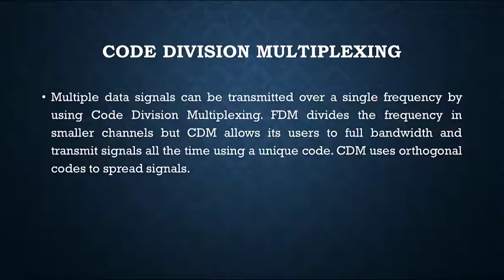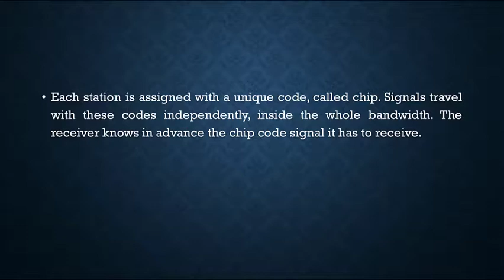What is Code Division Multiplexing?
Code Division Multiplexing
Multiple data signals can be transmitted over a single frequency by using Code Division Multiplexing. FDM divides the frequency in smaller channels but CDM allows its users to full bandwidth and transmit signals all the time using a unique code. CDM uses orthogonal codes to spread signals.
Each station is assigned with a unique code, called chip. Signals travel with these codes independently, inside the whole bandwidth. The receiver knows in advance the chip code signal it has to receive.